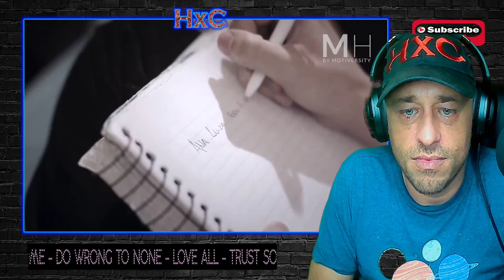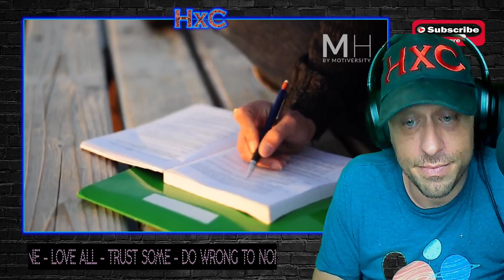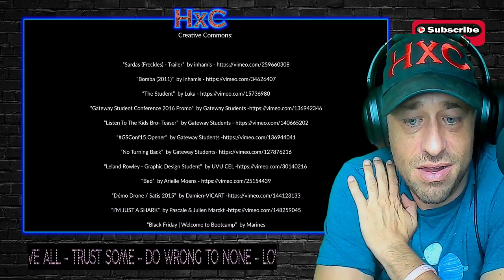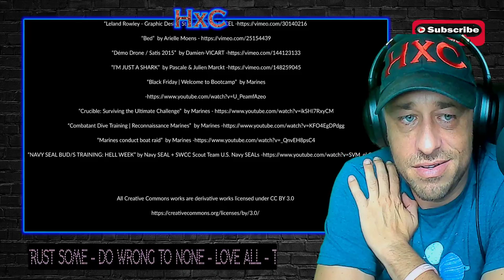Admiral McRaven Leaves the Audience SPEECHLESS | One of the Best Motivational Speeches Reaction!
AlphaTyler @AlphaTylerContent

Show @MotivationHubOfficial some love!